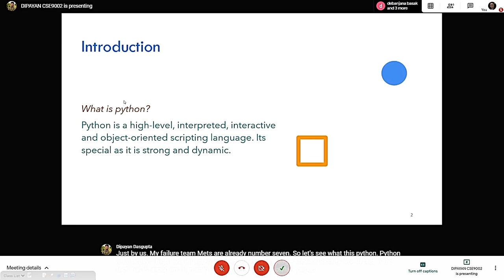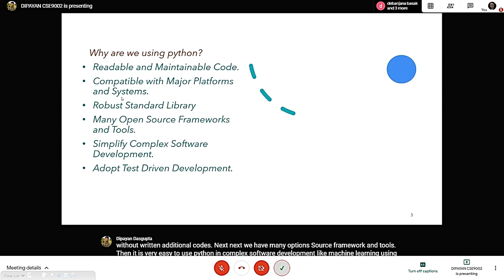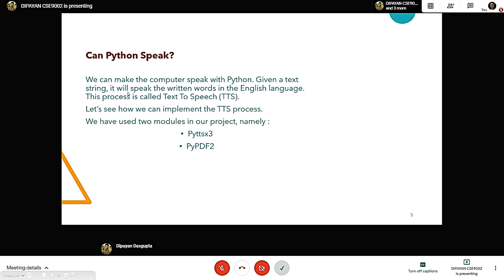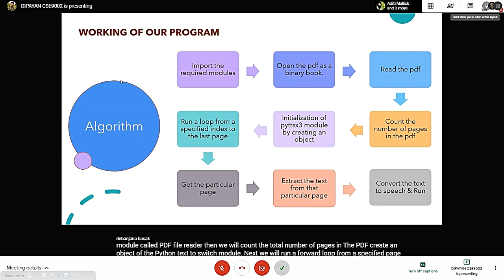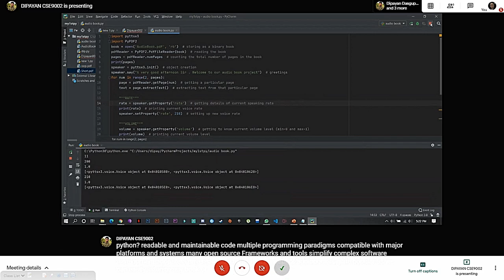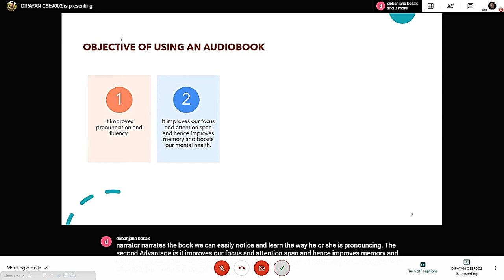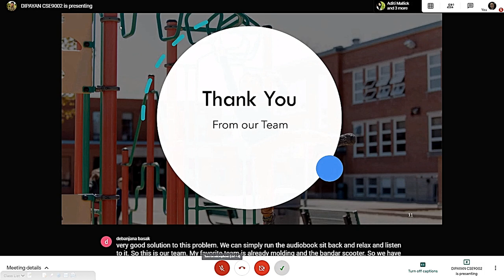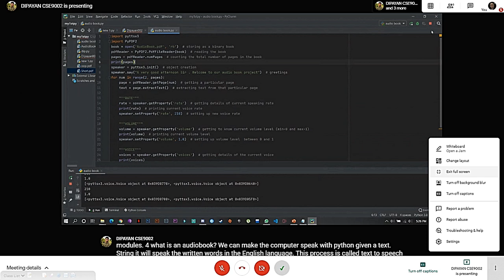Audio book by Python text to speech project Aditi Debanjana Dipayan 20-Oct-2020. Pls see description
Audio book by Python text to speech project Aditi Debanjana Dipayan 20-Oct-2020.